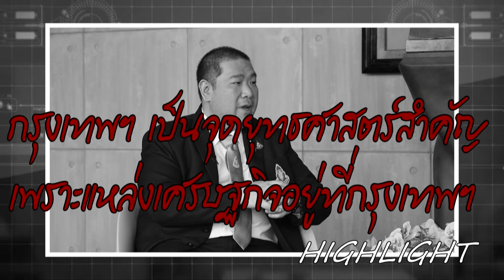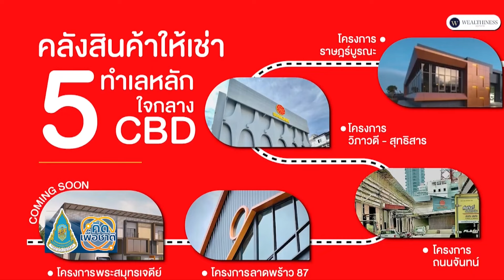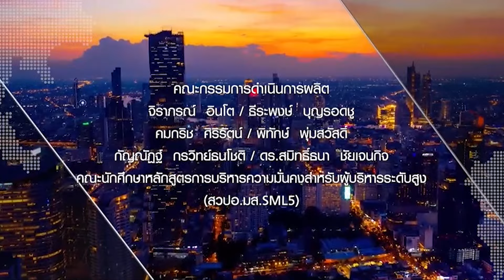คลังสินค้ากับการพัฒนาเมือง⎪คิดเพื่อชาติ⎪12.10.67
แขกรับเชิญ :
• ธิติ คัณธามานนท์
ประธานบริหาร กลุ่มบริษัท สยาม เจ เอ็น เค จำกัด

ผู้ดำเนินรายการ :
• เลิศรัตน์ รตะนานุกูล